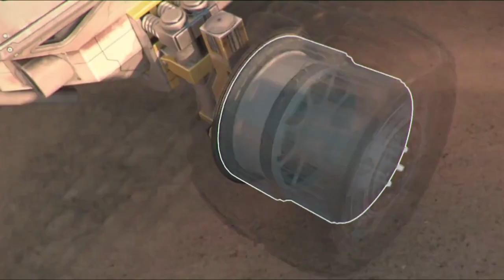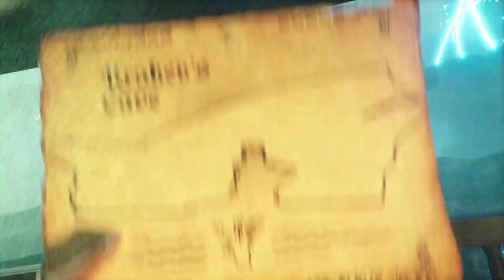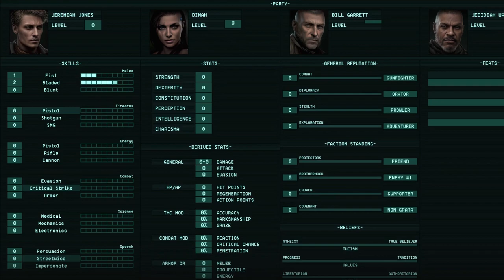💎New Simulation & Management games like Frostpunk, Evil Genius and Factorio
See what new Management and Simulation games are on PC made by Indie and AAA developers. These are some of the top 13 strategy games you will be able to play in 2021/2022 , gameplay included where shown. Some are new IPs, and by Indie developers, others are coming back after many years as sequels to fan favorite franchises, while a few offer new gameplay mechanics.

List of games in this video:
Chapters
0:00 Showcase
0:27 Evil Genius 2: World Domination
1:26 Dark Moon
2:33 The Riftbreaker
3:55 Prehistoric Kingdom
4:58 Going Medieval
6:09 Occupy Mars: The Game
7:32 Dyson Sphere Program
8:57 Pirate Commander
10:09 Mars Colony Builder
10:55 ILL Space
12:21 Mr. Prepper
13:19 Aircraft Carrier Survival
14:48 Age of Space

Evil Genius 2: World Domination a satirical spy-fi lair builder where YOU are the criminal mastermind! Construct your base, train your minions and achieve global domination!

Dark Moon is a survival strategy game where in order to survive you must avoid the Sun’s scorching rays and embrace the darkness. Gather resources, upgrade your mobile base, make moral decisions.

The Riftbreaker is a base-building, survival game with Action-RPG elements. You are an elite scientist/commando inside an advanced Mecha-Suit. Build up your base, collect samples and research new inventions to survive.

In Prehistoric Kingdom take control of limitless power in Prehistoric Kingdom to build, manage and grow the ultimate zoo for extinct animals. Design and decorate beautiful habitats using an array of powerful creative tools.

Going Medieval is a colony building sim which lets you stake your claim in and survive a turbulent Medieval age. Construct a multi-story fortress in a land reclaimed by wilderness, defend against raids and keep your villagers happy.

Occupy Mars: The Game is about building and upgrading your base on Mars, as you discover new regions, conduct mining operations, retrieve water and generate oxygen, grow crops, fix broken parts.

Build the most efficient intergalactic factory in space simulation strategy game Dyson Sphere Program! Harness the power of stars, collect resources, plan and design production lines and develop your interstellar factory to a galaxy-wide industrial empire.

Pirate Commander - Take control of a Pirate galley in this innovative simulator to plunder, loot, find treasures, fight enemies from different factions and terrifying sea monsters.

Mars Colony Builder Discover a whole new world with Mars City Builder! Construct roads, erect buildings customize the city and take care of its safety. After all, you are the first Martian settler and this is a vast land.

ILL Space: Creative base building, space mining and defense - establish a mining colony, expand and research new station modules and defend against the ever increasing invasion of an alien disease!

Mr. Prepper is about to be prepared. You know something is wrong, the risk of a nuclear war is in the air and you need to be prepared for what's coming.

Aircraft Carrier Survival shows cruelties of war & challenge for perseverance makes itself known. And it is like none other. Set in the merciless reality of World War II, where you as a commander decides the fate of a naval behemoth.

Age of Space Evolve from being a nobody to being the center of power! Age of space combines real time resource management with tactical combat.